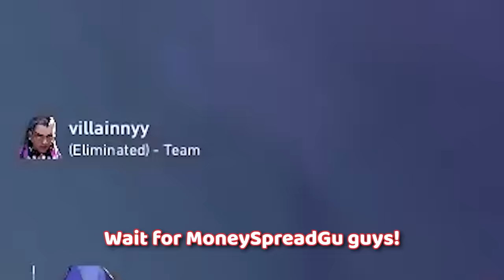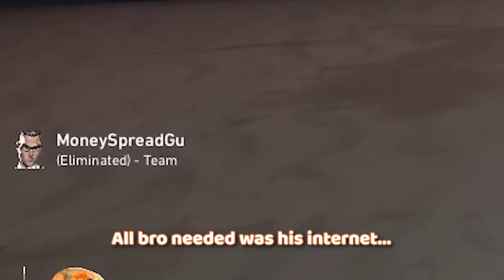the average mental of a valorant player...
am I right or am I right...